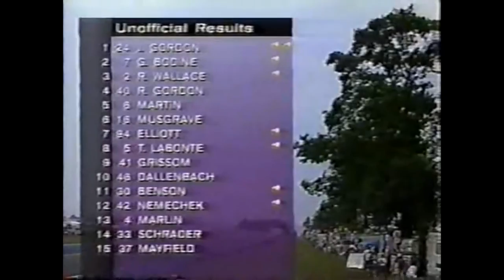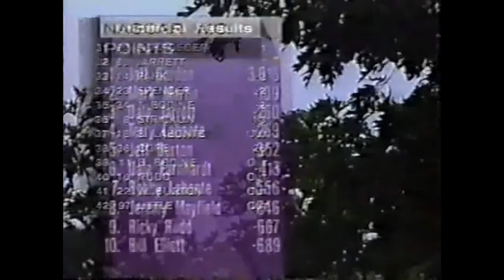Jeff Gordon Career Win #27 1997 Bud at the Glen (Full Race) Jeff Gordon Edit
So Jeff Gordon couldn't pull off an upset win at Watkins Glen for his 800th start...no need to sulk though. Relive Jeff's first road course win ...if they only knew how this victory would catapult him towards becoming the Road Course King.